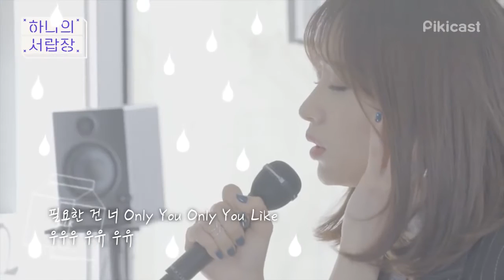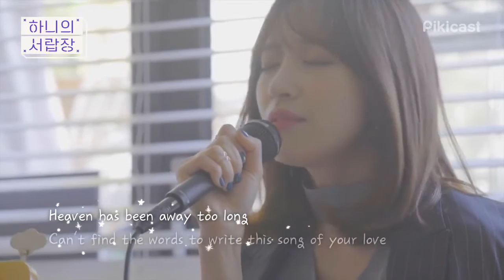Hani(하니)_우유(Milk)+ Like a star_mv